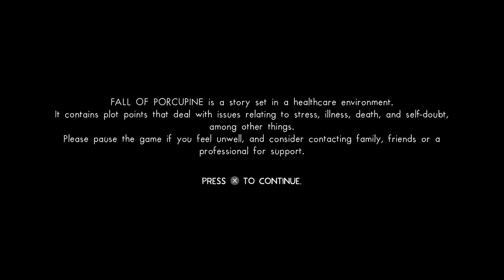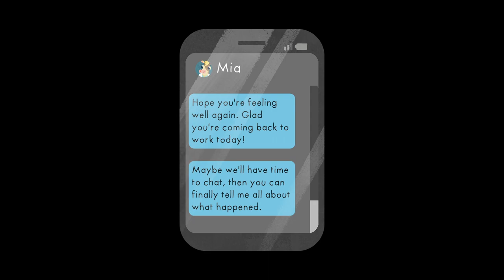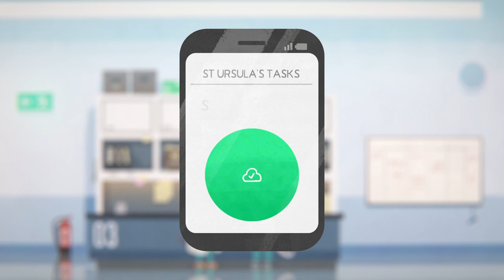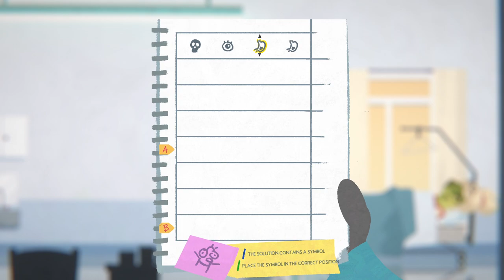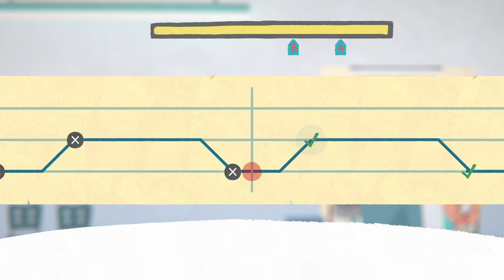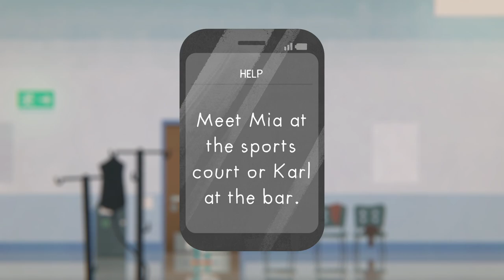Fall of Porcupine - P1 First Days at St. Ursula (Pc)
A whole serie of this beautifull game. I dont know if the choose you made on the game changes a lot who everything happens, but this serie its just my choices along the game.